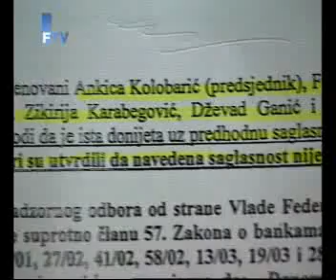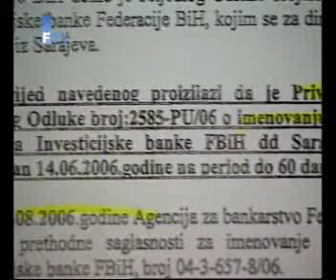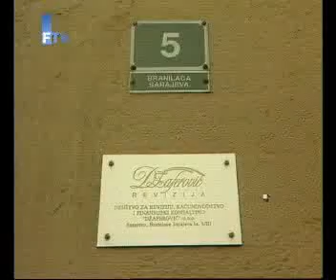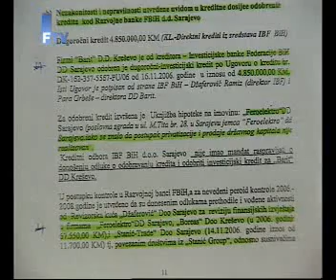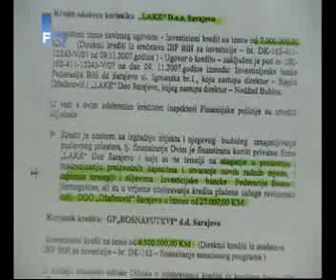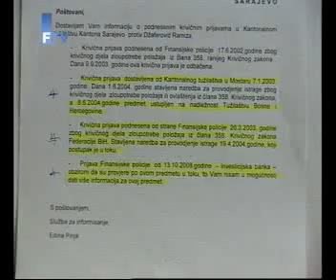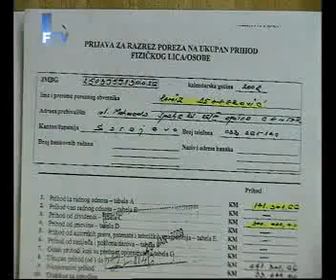60 minuta - O kriminalu unutar Federalne Razvojne Banke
Prilog novinara 60 minuta Sanjina Beciragica o kriminalu unutar Federalne Razvojne Banke i upadu Federalne finansijske policije u tu instituciju